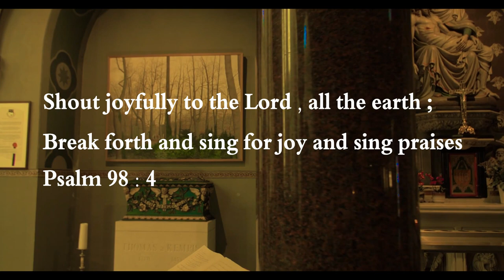Yesuve En Devane ( Acoustic ) | Latest Tamil Gospel Song | Jaisef | Mario Wilson | Voice of Jesus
Most popular gospel song " Tis So Sweet To Trust In Jesus " has been sung in Tamil sung by Jaisef. Lyrics has been written by Mario Wilson.